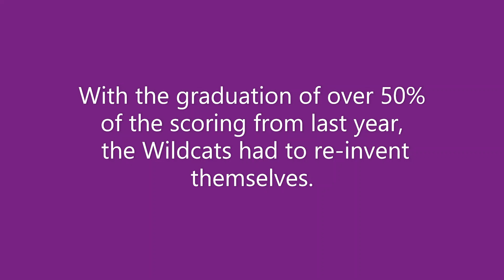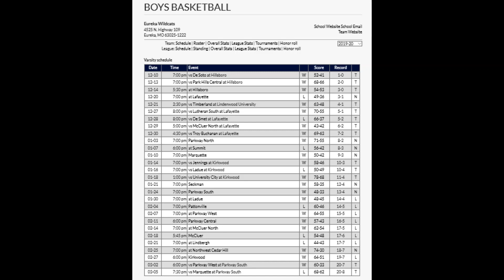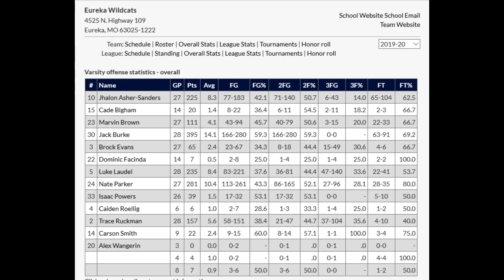#2 Trace Ruckman, 2019-2020 Eureka Wildcats junior highlights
Ereka basketball highlights